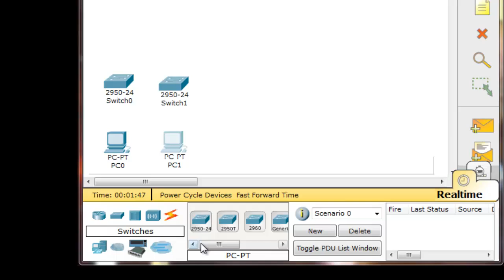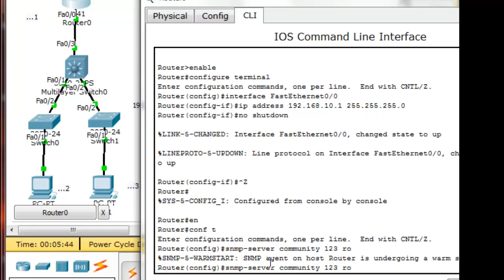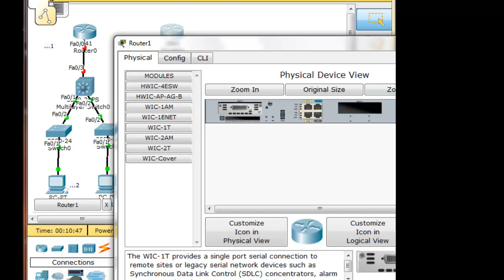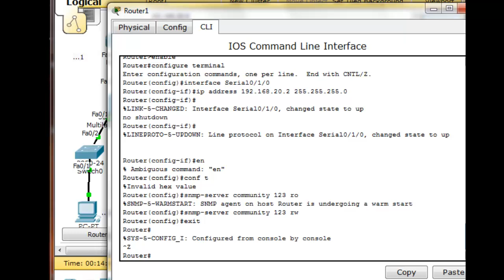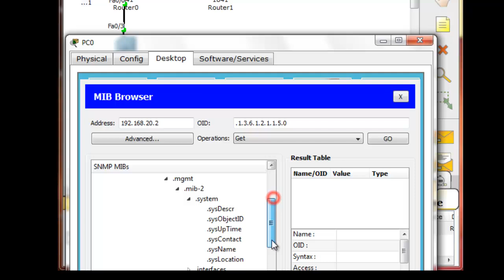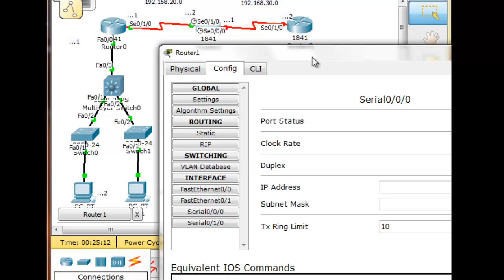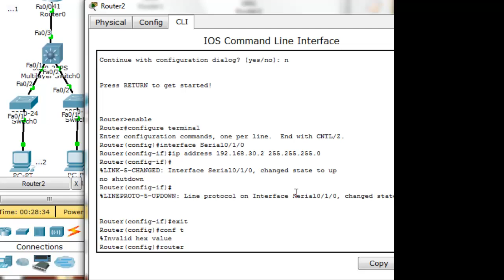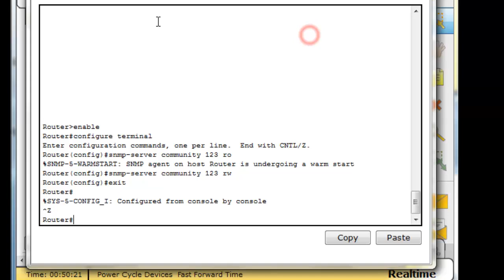snmp3routerEIGRP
snmp administrando 3 routers y usando EIGRP COMO encaminamiento en packet tracer